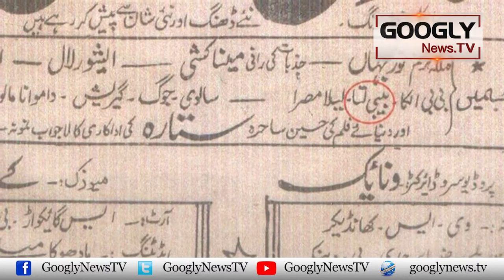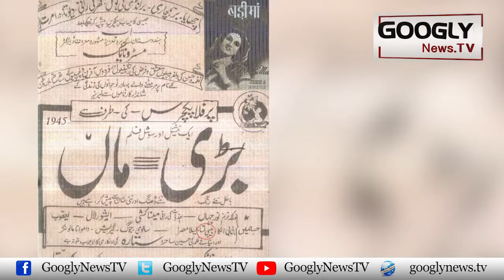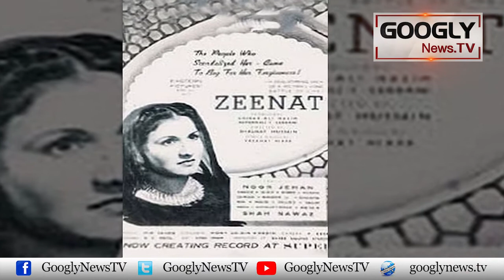Noor Jahan Ko Malka Taranum Ka Khitab Kis Nai Aur Kab Diya | Googly TV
Noor Jahan Ko Malka Taranum Ka Khitab Kis Nai Aur Kab Diya?